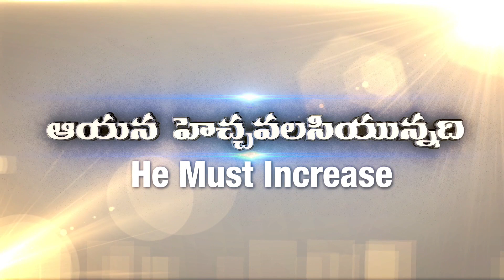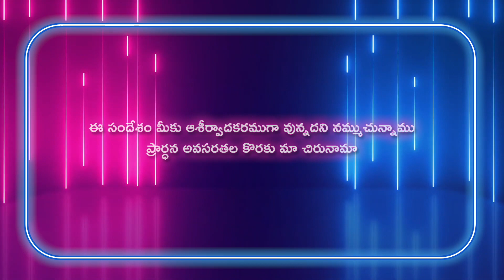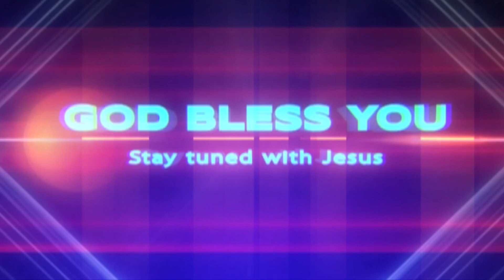Gideon Mission Church, ( అంశం: అలక్ష్య స్వభావం ), Episode No.1557